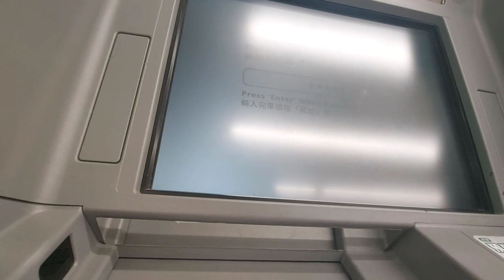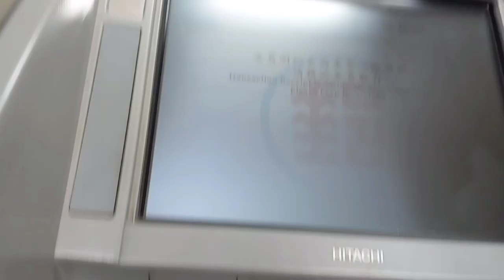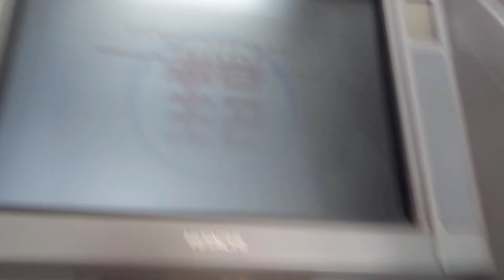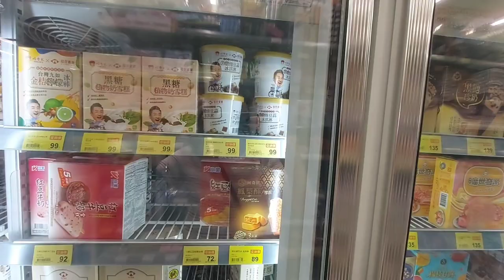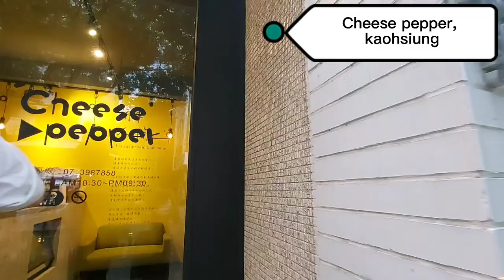DailyVlog03: A Day With Me |Ambil uang Rp di bank Taiwan(?)